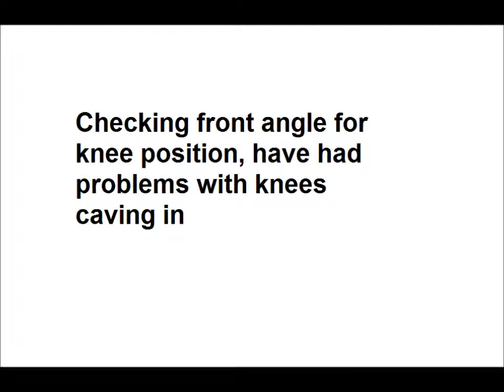Squats and Deadlift miss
Squats: 285lb x 5 reps
Deadlifts: 375lb x 4 reps